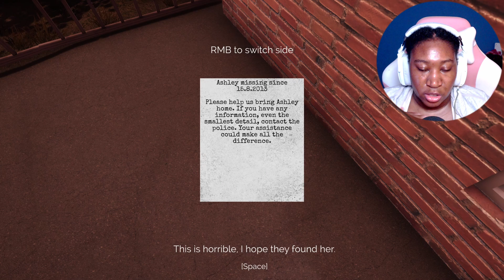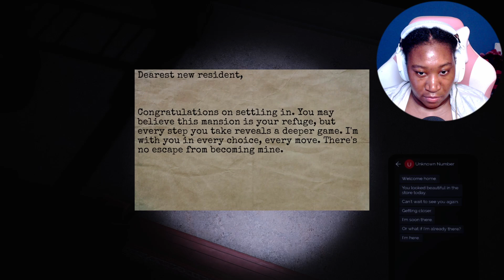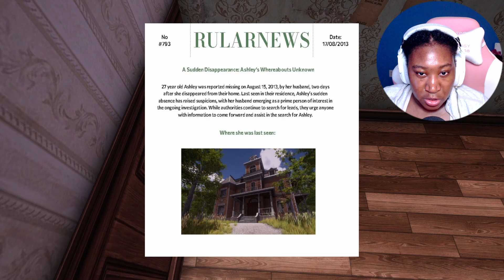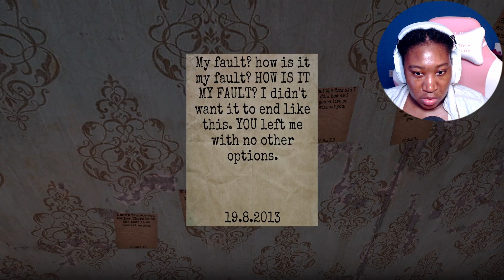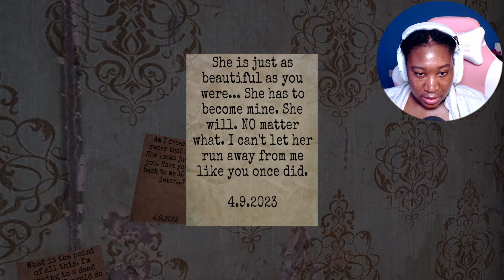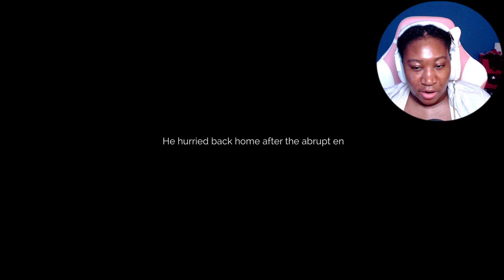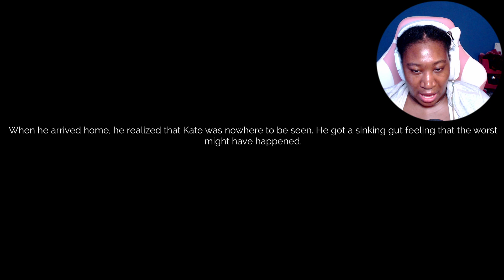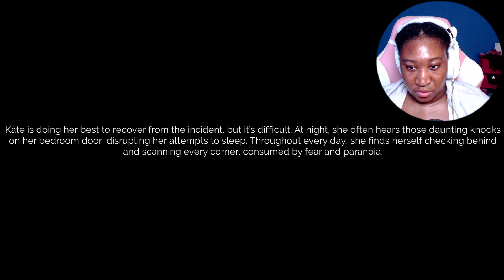You've CROSSED Too Many LINES | The Stalked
Hey, you guys hopefully you enjoyed me playing the game The Stalked.

🌼 Credits🌼